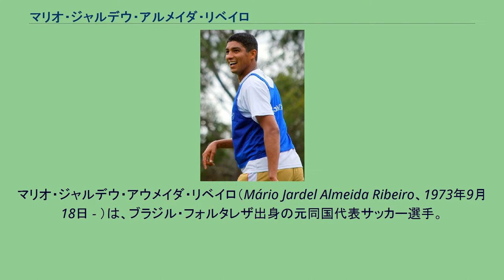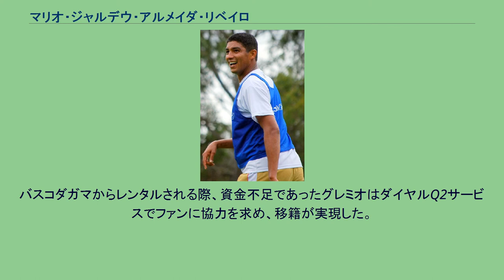マリオ・ジャルデウ・アルメイダ・リベイロ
マリオ・ジャルデウ・アウメイダ・リベイロ（Mário Jardel Almeida Ribeiro、1973年9月18日 - ）は、ブラジル・フォルタレザ出身の元同国代表サッカー選手。
「スーパー・マリオ」と呼ばれる。
スカウトの目に留まり、バスコダガマに加入したが、出場機会に恵まれず、グレミオFBPAにレンタルされると、頭角を現し、エースストライカーとして、1995年コパ・リベルタドーレスでは12ゴールを決め大会得点王になる活躍で、チームを南米王座に導いた。
また同年通算44ゴールを決めクラブ年間最多得点数を更新した。
1996年レコパ・スダメリカーナのタイトル獲得にも貢献、後のポルトガル・プリメイラ・リーガでは5度の得点王に輝き、通算174試合で183ゴールを挙げる。
優れた得点感覚を持つが、精神的に不安定だったことや肉体的な衰えが関係し、セリエA、プレミアリーグ、リーガ・エスパニョーラなど、他の欧州トップリーグでは同じように輝くことが出来なかった。
ブラジル代表では1996年8月ロシア戦でデビューし、2001年のコパ・アメリカのメンバーであった。
バスコダガマからレンタルされる際、資金不足であったグレミオはダイヤルQ2サービスでファンに協力を求め、移籍が実現した。